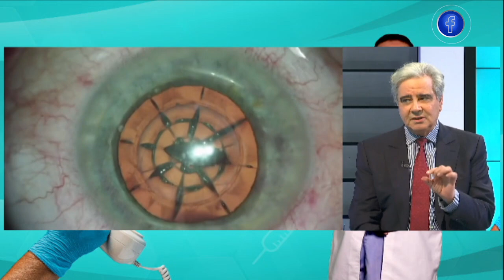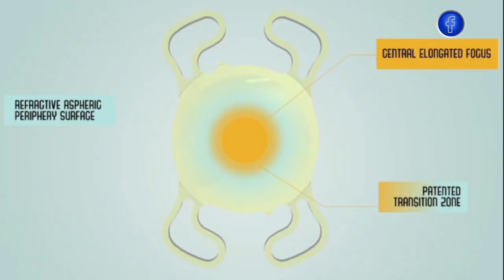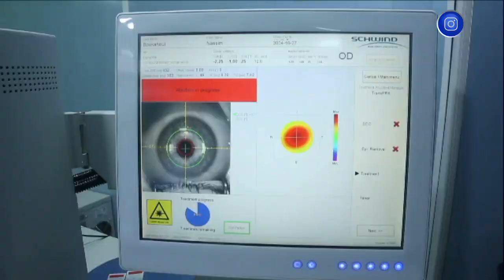ألو دكتور | طب وجراحة العيون.. تقنيات وأدوات حديثة